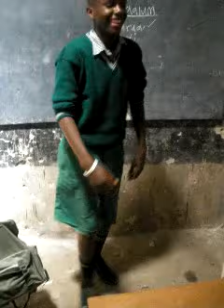Kenyan boy doing dance